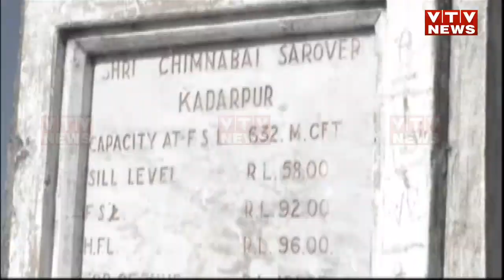સિંચાઈ માટે દર વર્ષે ઝઝૂમતા ખેડૂતો, ખેરાલુના નસીબમાં ઝાંઝવાનાં જળ? | VTV Gujarati